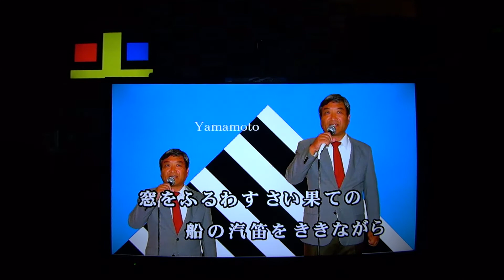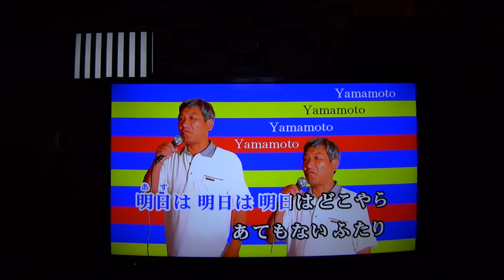ふたりの旅路 五木ひろし cover by スマイルやまもと 山本俊一 フルHDステレオ カラオケ・スマイル1号店・和歌山市市小路106・TEL073・456・4101 より発信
超緊張です　まあまあかな？